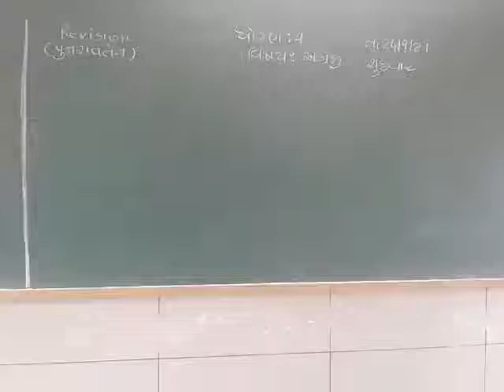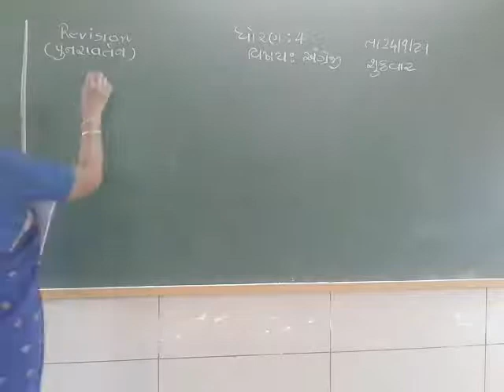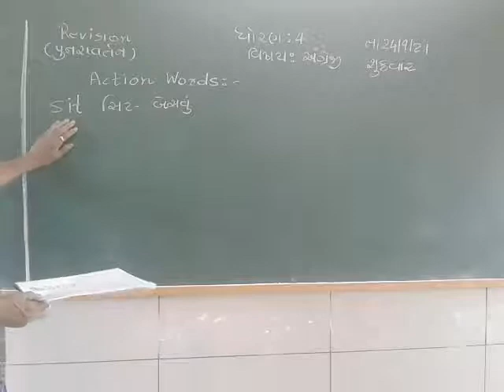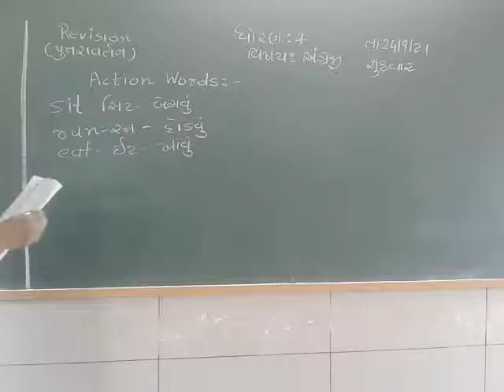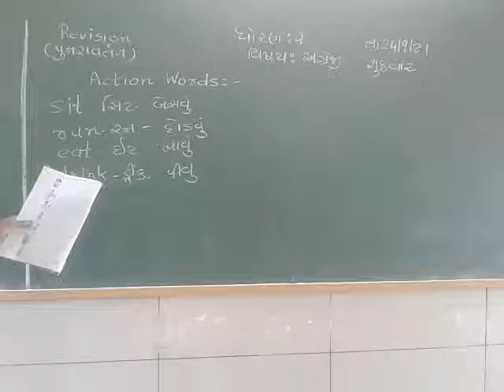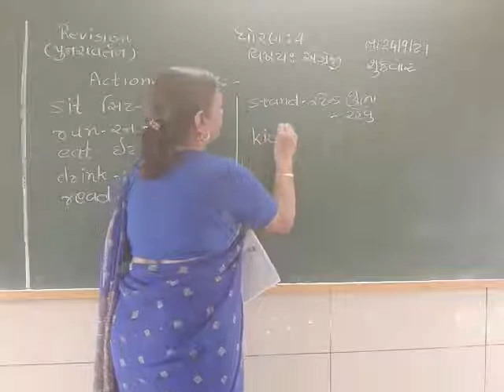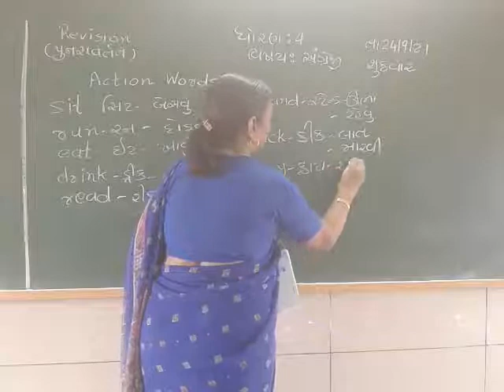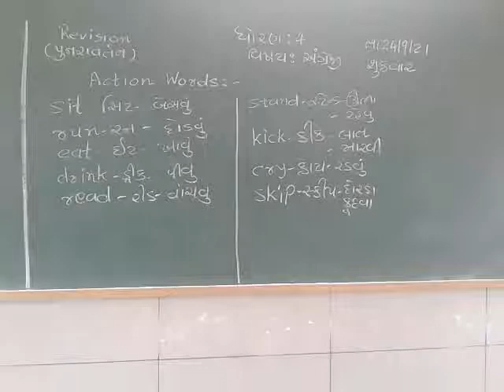STD 4 ENGLISH 25 9 2021